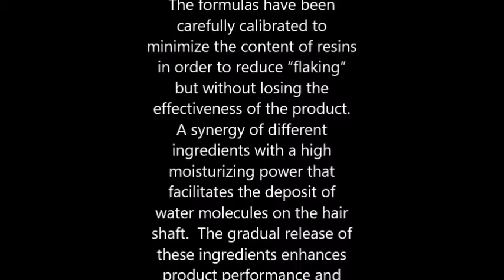Davines Moisturizing Fluid 4 22 oz